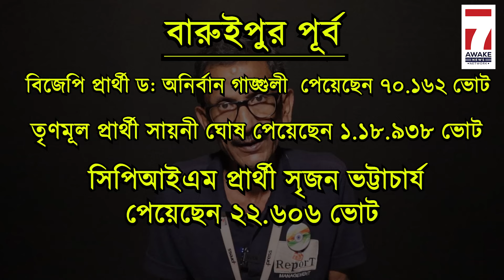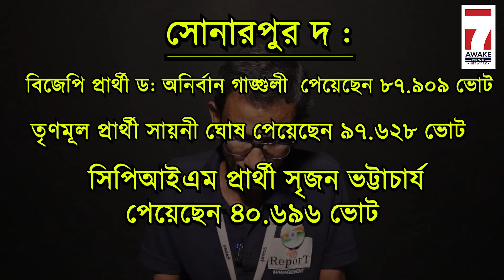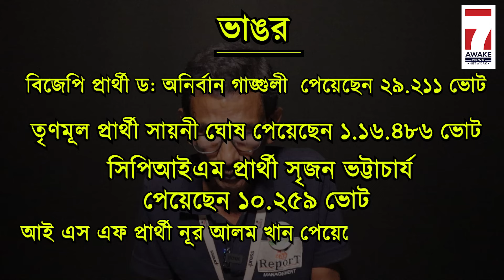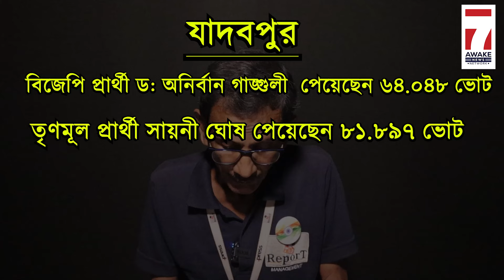Jadavpur Lok Sabha Result 2024 : যাদবপুরের ফল সায়নী জিতলেও ভোট কমলো সায়নী-সৃজন দুজনেরই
Jai HInd!